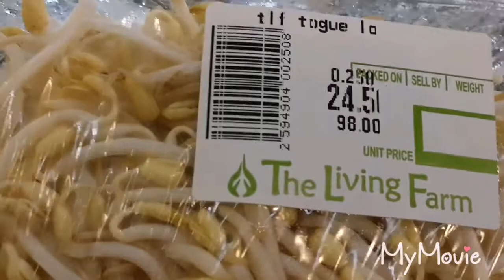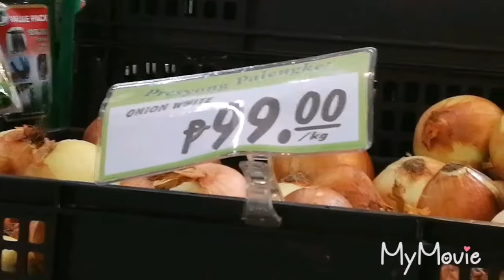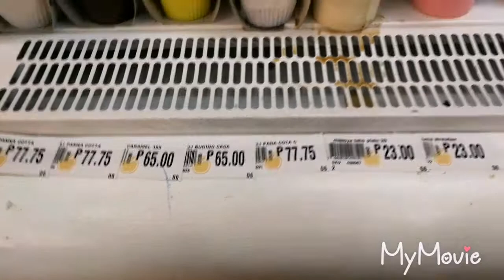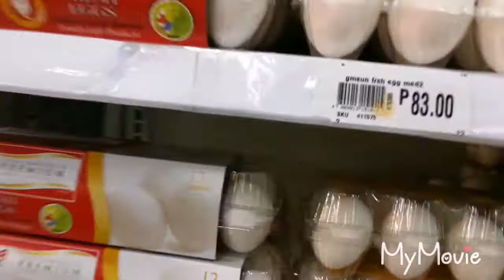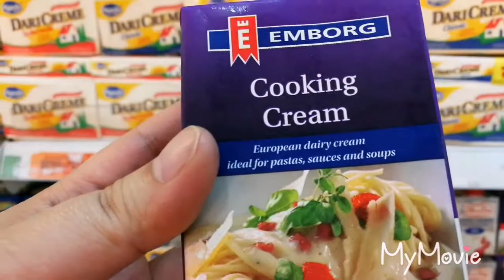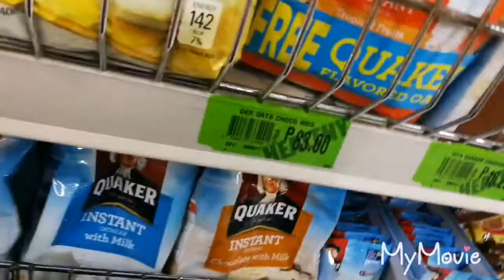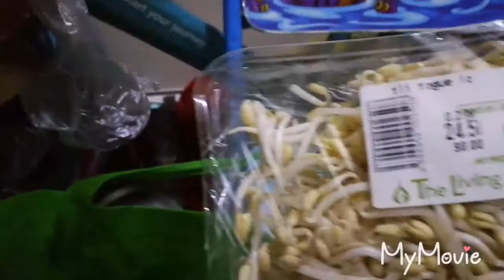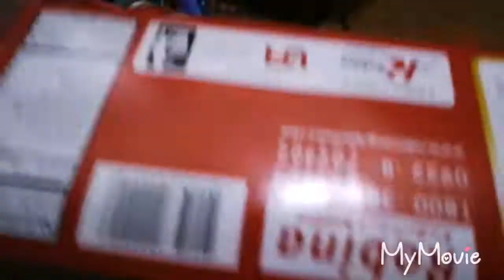PALIPAD HANGIN/SUMULPOT ULIT YUNG MAGPIFISHBOL/GROCERY+GROCERY HAUL(FEB.17,2018)